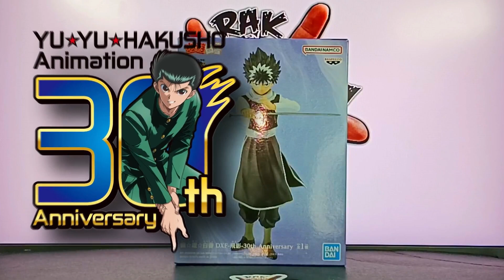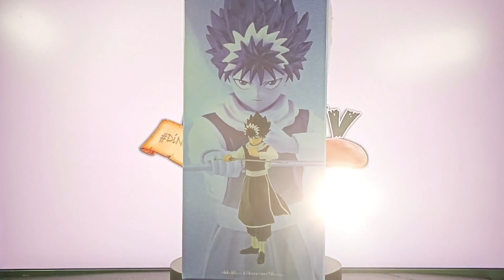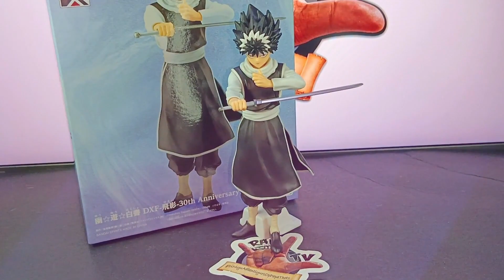Unboxing!!! DXF Yu Yu Hakusho 30th Anniversary Hiei (Vincent)